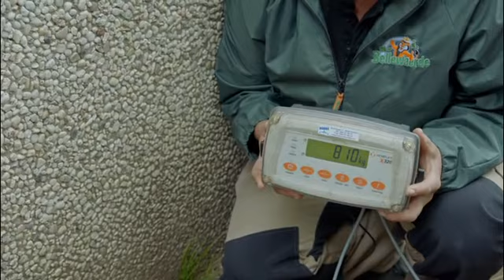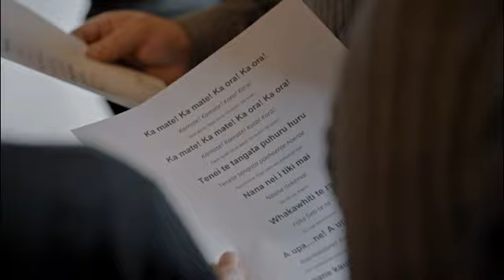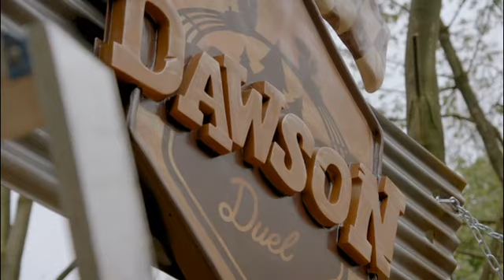2017 De Wereld van Bellewaerde - Seizoen 4 - Aflevering 2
De attractiemedewerkers beginnen samen aan een nieuw seizoen met een teambuilding. Na een lange winter mogen de olifanten voor het eerst weer in bad. Het park valt in de prijzen op de Diamond Theme Park Awards. Bellewaerde blijkt het park met de beste service te zijn.